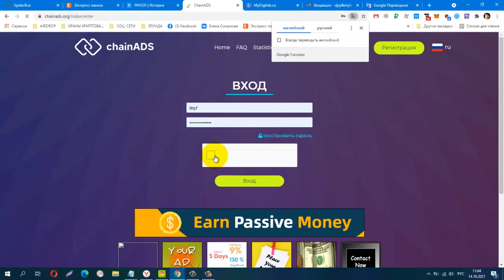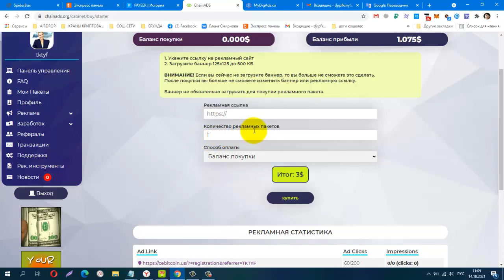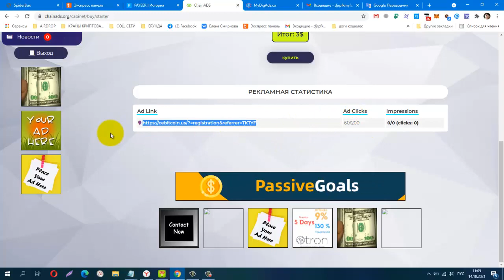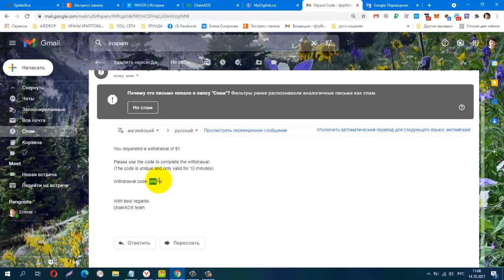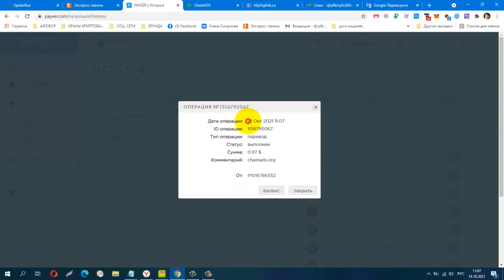NEW! chainADS ПРОБНЫЙ ВЫВОД! ПЛАТИТ! один Adpack от 3$, вывод от 1$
Рекламная Платформа,Реклама и заработок на одном сайте.
Зарегистрируйтесь сейчас и заработайте до
140% за рекламный пакет.
ROI до 140% (возврат инвестиций)
Не более 20 рекламных кликов в сутки
Рекламные пакеты работают 30 дней
Никаких личных приглашений партнеров
ЕСЛИ ТЕБЕ ЭТО НРАВИТСЯ -
ДРУГИМ ТАКЖЕ ПОНРАВИТСЯ!
Приглашайте новых пользователей и рекламодателей в chainADS.
Телеграмм канал, Заработок в Интернете
КОШЕЛЁК payeer.
Perfect Money (Перфект Мани).
постепенно будут добавляться новые краны.
Материальная помощь
 Буду благодарна за любую помощь
payeer P34908762
Сбер банк
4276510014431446